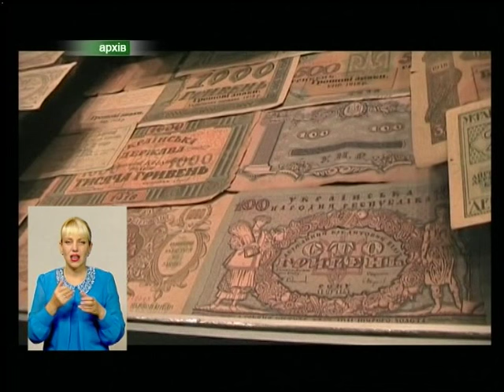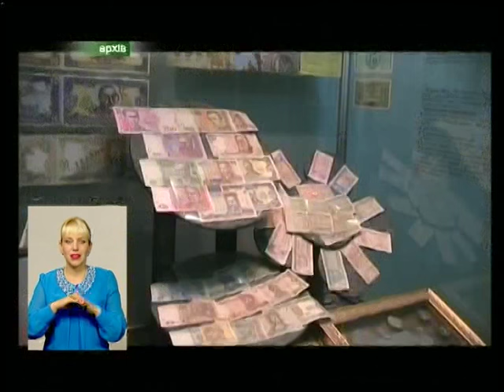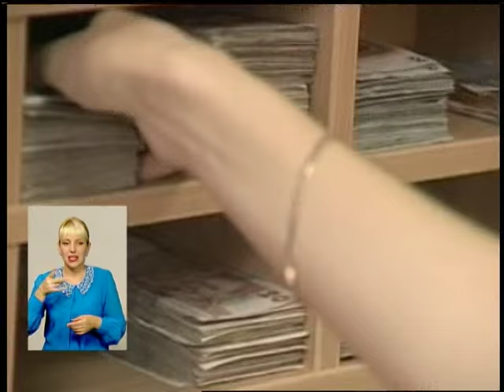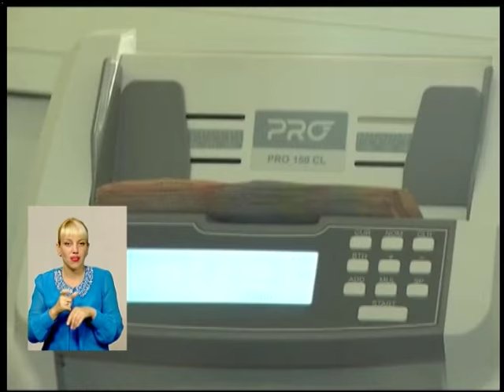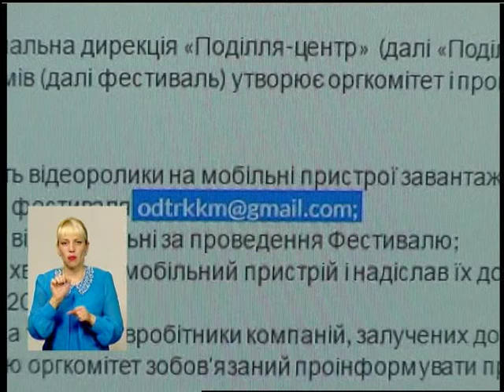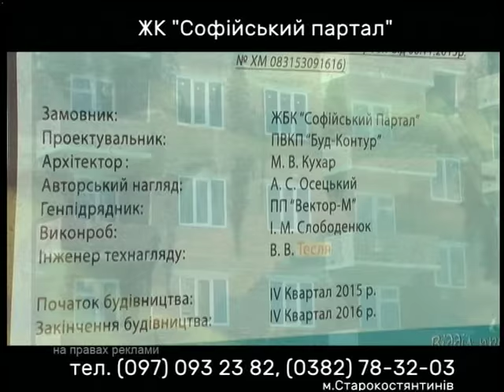Подільська панорама (02.09.16)